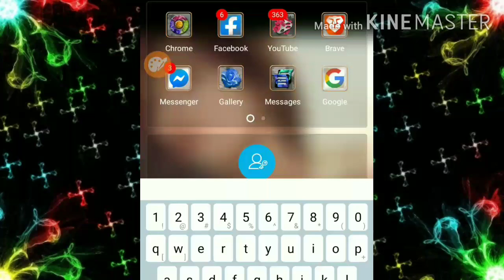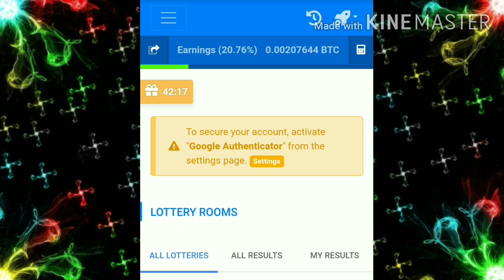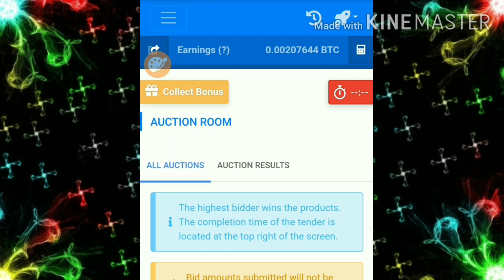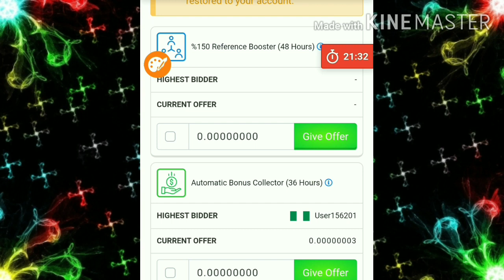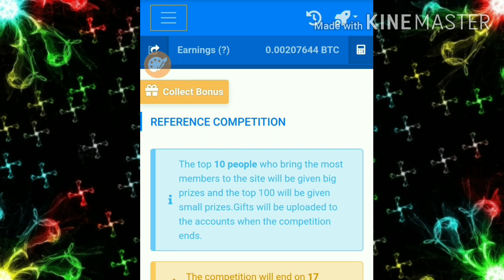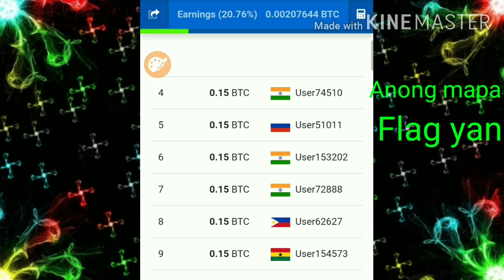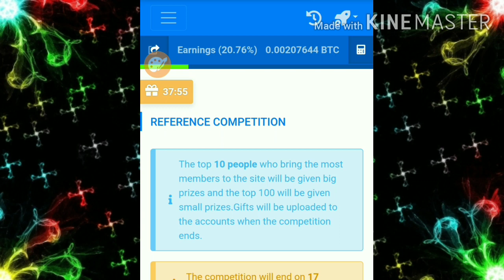Earn No Investment Free Bitcoin Mining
Free Bitcoin Mining & Lottery, ay isang website kung saan pwede kang kumita gamit ang kanilang platform sa paglalaro ng bitcoin sa bawat oras.
Dito ay iipunin mulang iyong kita sa paglalaro, hanggang aabot, sa 0.01btc .

»pweding ma withdraw ang iyong kita sa pamagitan ng mga ito.

»Coinbase Wallet
»Binance Wallet
»Crypto.ph Wallet
»Coinph Wallet

a bitcoin node is,
a bitcoin atm,
a bitcoin blockchain uses mcq,
a bitcoin machine,
a bitcoin mining rig,
a bitcoin supercycle,
bitcoin blast,
bitcoin billionaire,
bitcoin binance,
bitcoin blast cash out,
bitcoin buy and sell strategy,
bitcoin bling,
bitcoin bubble,
bitcoin black,
bitcoin cash,
bitcoin coins.ph,
bitcoin cash out,
bitcoin cash price prediction 2021,
is bitcoin,
c bitcoin miner,
nasty c bitcoin,
c-137 bitcoin,k
bitcoin c,
un bitcoin c'est quoi,
minage de bitcoin c'est quoi,
bitcoin dominance c'est quoi,
bitcoin documentary,
bitcoin dump,
bitcoin drop,
bitcoin dip,
bitcoin down,
bitcoin diamond,
bitcoin dominance,
bitcoin doubler,
willie d bitcoin,
gökhan d bitcoin,
bitcoins d lynwood,
bitcoin usd,
kanal d bitcoin,
bitcoin complement d'enquete,
bitcoin blanchiment d'argent,
bitcoin cote d'ivoire,
bitcoin earning apps,
bitcoin earning apps philippines,
bitcoin earning apps legit,
bitcoin earning,
bitcoin explained tagalog,
bitcoin era,
bitcoin earning sites,
o que e bitcoin,
historia e bitcoin shqip,
vlera e bitcoin,
ce e bitcoin,
store bitcoin,
blockchain e bitcoin,
ethereum or bitcoin,
tasse e bitcoin,
bitcoin for beginners,
bitcoin free,
bitcoin farming,
bitcoin free mining,
bitcoin faucet,
bitcoin food fight,
bitcoin free mining without investment,
bitcoin for beginners 2021,
strg f bitcoin,
bitcoin games,
bitcoin going down,
bitcoin generator no fee,
bitcoin gcash,
bitcoin game earn money,
bitcoin gold,
bitcoin generator 2021,
bitcoin games legit,
new g bitcoin,
polo g bitcoin,
g news bitcoin,
bitcoin karol g,
bitcoin song,
bitcoin mining rig,
bitcoin history,
bitcoin hack without investment,
bitcoin how,
bitcoin how to make money,
bitcoin how to start,
bitcoin how it works,
bitcoin hyper,
bitcoin hash legit or scam,
kya h bitcoin,
bitcoin kya h in hindi,
h educate bitcoin,
bitcoin mining h educate,
กําลังขุด bitcoin th/s,
bitcoin investment,
bitcoin in coins.ph,
bitcoin investment philippines,
bitcoin in gcash,
bitcoin investment 2021,
bitcoin in phone,
bitcoin in 2021,
bitcoin income,
i bitcoin price,
i bitcoin value,
i bitcoin come funzionano,
i bitcoin cosa sono,
i'm a bitcoin millionaire,
i created bitcoin,
i made bitcoin,
i buy bitcoin,
bitcoin jp mercado,
bitcoin jessica soho,
bitcoin jhazel de vera,
bitcoin japan,
bitcoin jp,
bitcoin journey,
bitcoin jack,
bitcoin janitorial writer,
apna j bitcoin,
j bravo bitcoin,
j p morgan bitcoin,
j powell bitcoin,
j money&bitcoin channel,
j'achète du bitcoin,
bitcoin là j,
bitcoin kmjs,
bitcoin kaalaman,
bitcoin kraken,
bitcoin kid,
bitcoin kumita,
bitcoin kiyosaki,
bitcoin kevin,
bitcoin korea,
rated k bitcoin,
r k bitcoin,
coach k bitcoin,
bitcoin vaneko k ho,
bitcoin k money,
bitcoin 50k,
bitcoin 100k,
bitcoin k,
bitcoin legit,
bitcoin loophole,
bitcoin legit app,
bitcoin legit or not,
bitcoin live app,